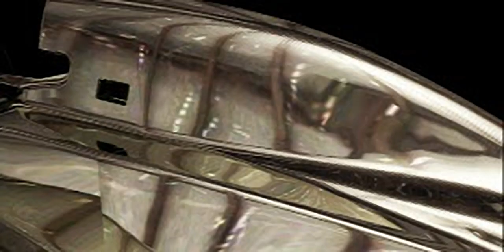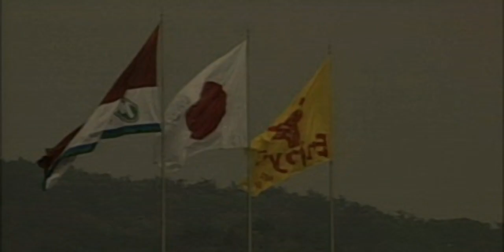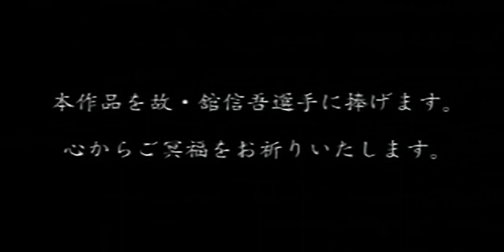Formula Nippon - all videos for the Playstation 1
00:00 - FN01.MOV
01:15 - FN02.MOV
02:21 - FN03.MOV
03:30 - FN04.MOV